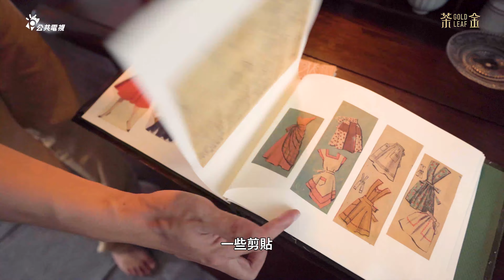《茶金》Gold Leaf｜特輯｜文貴開箱超美洋樓（2021.11.13起）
小媳婦文貴帶大家room tour無緣的婆家，甚至偷跑進小吉的閨房！
絕對不能讓他爸知道。

大家覺得文貴到底有沒有暈船啊？

小編奉茶時間🍵｜感謝 姜阿新洋樓 場地取景拍攝的大力協助💪
姜阿新洋樓建於1946年，費時三年完工，這棟在當時堪稱風華絕代的洋式建築，為姜阿新製茶事業上招待貴賓的場所，同時作為自住宅第，與天水堂、金廣福公館和慈天宮連線，彰顯姜氏家族影響力，形成北埔特殊的人文風景。

姜阿新洋樓的獨特美感，呈現在中西融合的形式風格。半圓拱、凸窗等古典建築技法與裝飾紋樣來自歐洲傳統，從建築外觀即可欣賞多種高難度且精巧的泥作工法，而圍牆的唭哩岸石採自北投，可想見當時的風光榮景；內部大量木構多取材自營林場，烏心石、檜木、樟木、櫸木、香杉等木料交錯運用，細緻的雕刻裝飾帶有濃厚東方吉祥寓意。洋樓設計兼備美觀與實用，例如設置通風口和水斗等巧思俯拾即是，是一令人讚嘆的建築佳作。

播映｜
🎬 公共電視，11/13起，每週六晚間21:00首播，一次播兩集
🎬 公視+、中華電信MOD、Hami Video，11/13起，每週六晚間23:00，一次上架兩集
🎬 Netflix（台灣）、LINE TV、CATCHPLAY+，11/14起，每週日晚間20:00，一次上架兩集
🎬 客家電視，11/15起，每週一二晚間22:00
🎬 myVideo，11/20起，每週六晚間20:00，一次上架兩集
🎬 CATCHPLAY+（新加坡、印尼），11/14起，每周日晚間20:00(當地時間)，一次上架二集。

製作人｜湯昇榮、徐青雲
共同製作人｜羅亦娌
導演｜林君陽
編劇｜徐彥萍、黃國華
主演｜ @babyfishtube、@kuotzecheng、@溫昇豪 James Wen、@40 薛仕凌、@黃健瑋、@李杏、@anchihinwoods
出品｜
聯合出品｜瀚草影視 世詮多媒體 中保科技 @夢想動畫 MoonShine Animation
製作｜ 瀚草影視 公共電視

@客家委員會 Hakka Affairs Council
@瀚草影視 Greener Grass Production